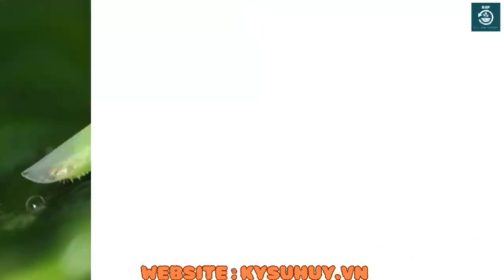CLOSER 500WG – ĐẶC TRỊ RỆP SÁP, RỆP VẢY TRÊN CÂY CÓ MÚI hotline: 0345.37.88.39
CLOSER 500WG - THUỐC THUỐC TRỪ SÂU: ĐẶC TRỊ RỆP SÁP, RẦY MUỘI ,ĐẶC TRỊ MỌI LOẠI RẦY RỆP, SÂU HẠI

CÔNG DỤNG:
-Closer 500WG có cơ chế tác động hoàn toàn mới, đặc trị các côn trùng chích hút (rầy, rệp) kháng thuốc và khó trị trên nhiều loại cây trồng. Hiệu lực nhanh, kéo dài và thời gian cách ly ngắn (3 ngày trước khi thu hoạch)

THÀNH PHẦN:
-Sulfoxaflor 500g/kg; Phụ gia vừa đủ 1 kg.